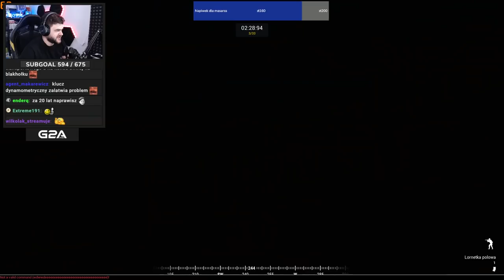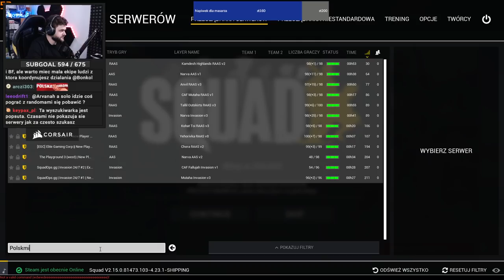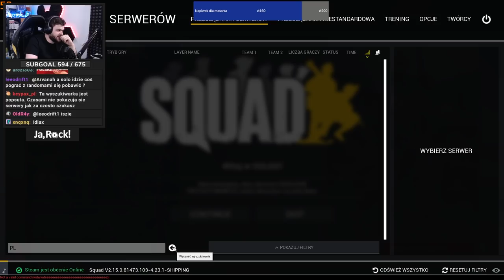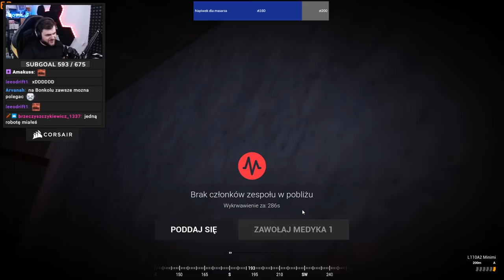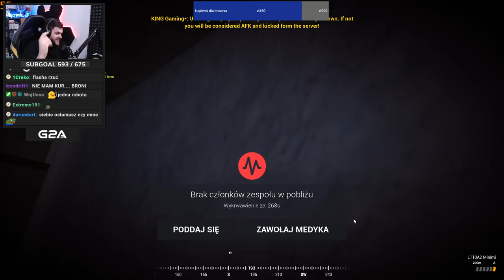Mój pierwszy trening i pierwsza misja na froncie - SQUAD